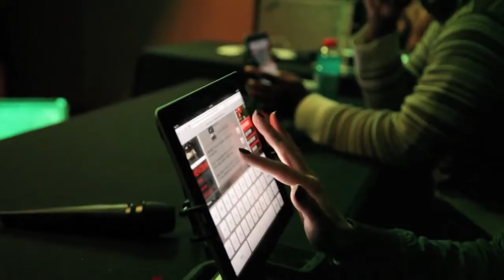G SMILeZ Performs at Coast 2 Coast LIVE | NYC All Ages Edition 3/27/17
Brooklyn Martino - Artist Manager worked with Dizzy Wright, Jarren Benton, Hopsin - Radio Personality on KPRS  Kansas City ()

Monday, March 27, 2017 8:00 PM

Sunnyvale
1031 Grand St